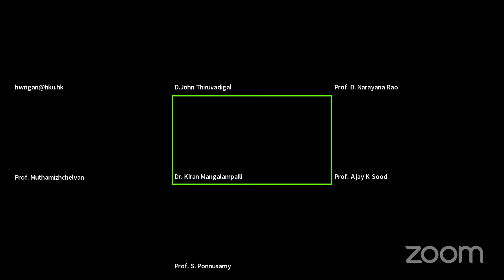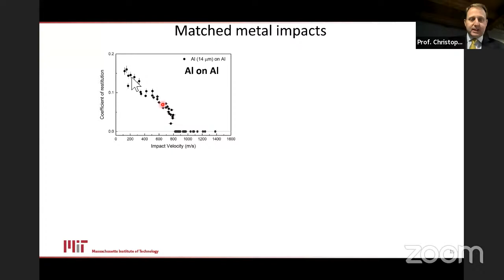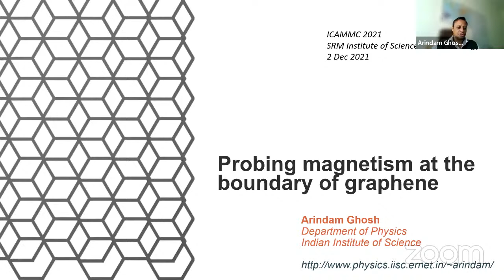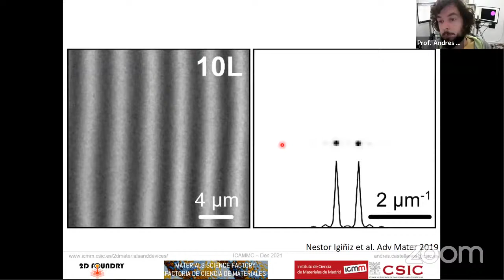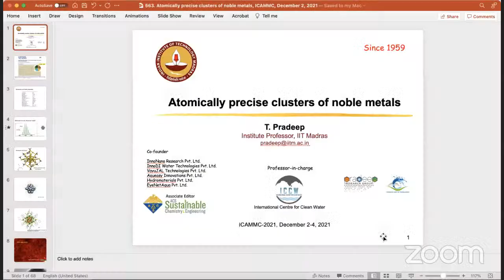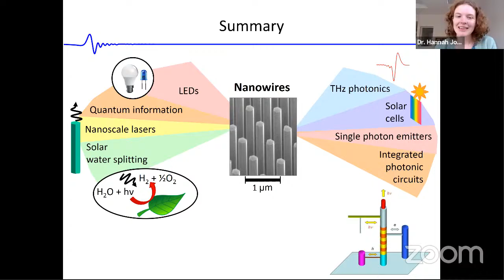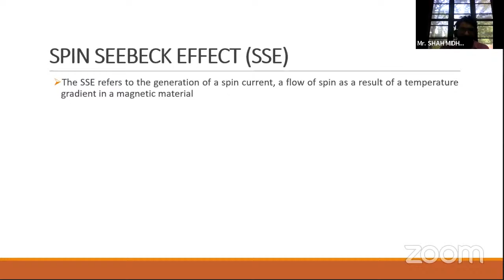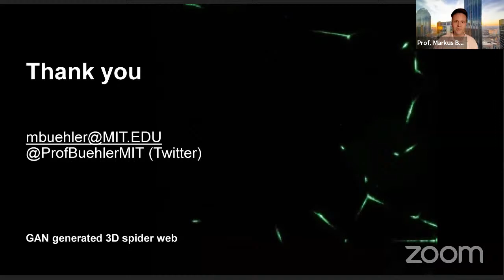International Conference on Advanced Materials and Mechanical Characterization (ICAMMC 2021)